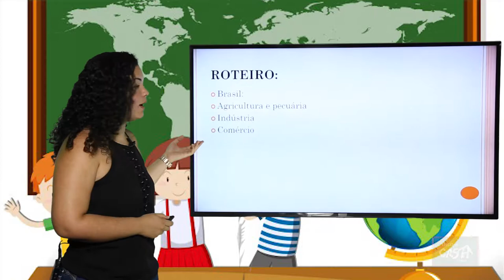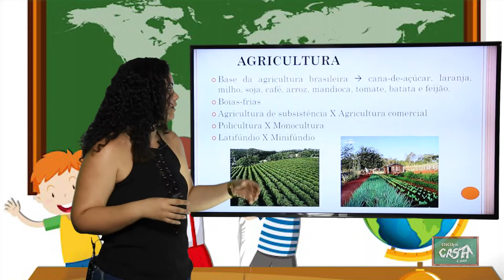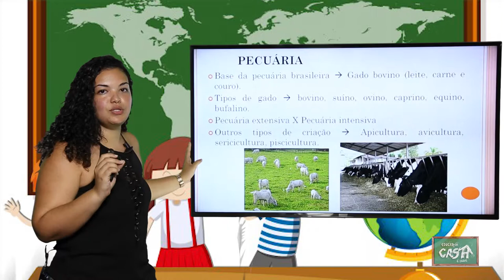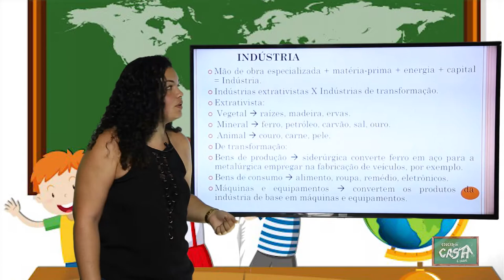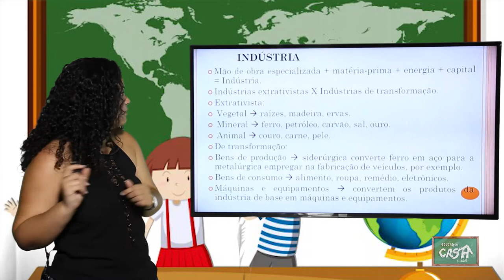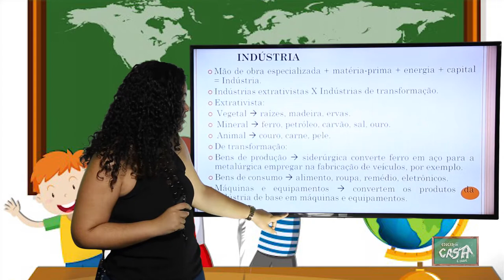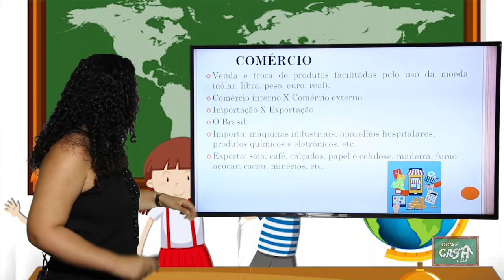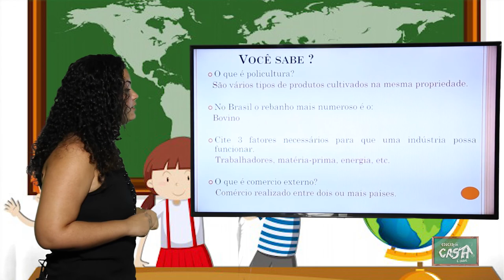5º ANO - III TRIMESTRE - GEOGRAFIA - AULA 1 - BRASIL: AGRICULTURA E PECUÁRIA, INDÚSTRIA E COMÉRCIO